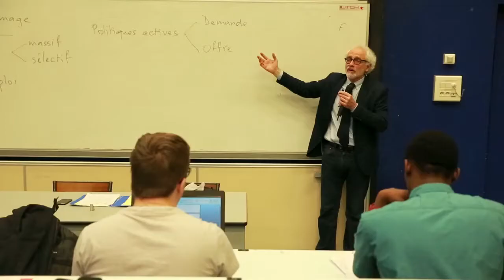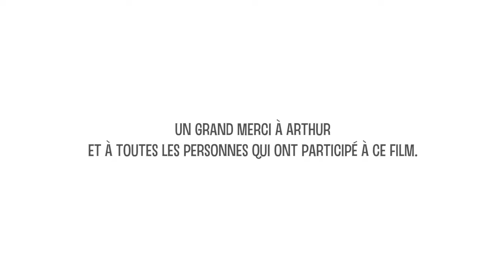La Faculté de Droit de l'Université Jean MONNET (UJM)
Les études juridiques permettent d'accéder aux nombreux métiers du droit.

Plusieurs formations de différents niveaux sont proposées à Saint-Etienne. Elles permettent d'intégrer des stages en milieu professionnel ou des semestres à l'étranger.
Choisir Saint-Etienne, c'est étudier dans un environnement de qualité, loin de l'anonymat et de la solitude des grands amphis. C'est bénéficier aussi d'un enseignement de qualité et d'un véritable encadrement pédagogique.